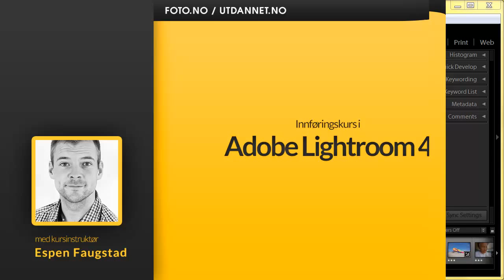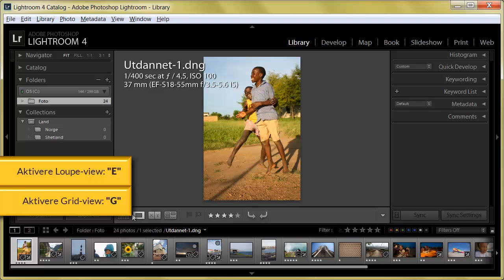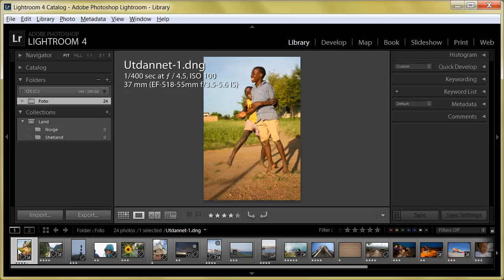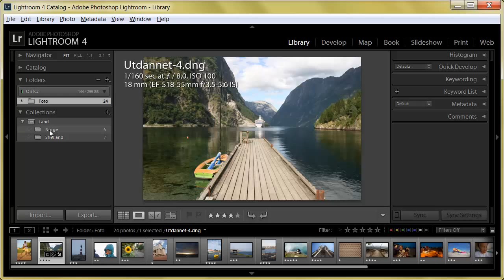Kurs i Lightroom 5: Slik lager du collections (6 av 15) | Utdannet.no